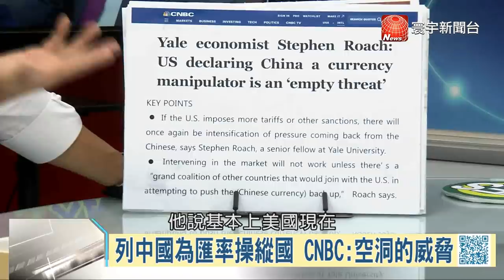寰宇全視界【完整版】20190810｜中美貿易戰升級貨幣戰 習近平北戴河會議力求維穩 印度廢一國兩制挑釁中國?